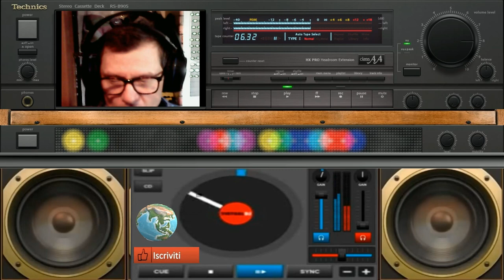GIovanni mauri Euro dance National Banana Moovida mix Episode 18 live dal vivo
vst usato per composizione Sytrus flstudio integrated packs
nome del brano GIovanni mauri Euro dance National Banana Moovida mix Episode 18 live dal vivo